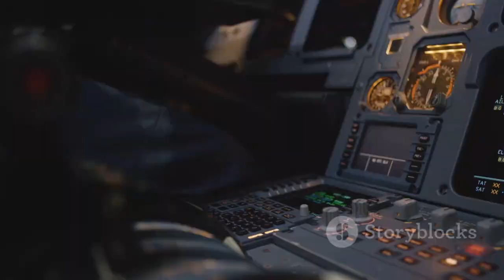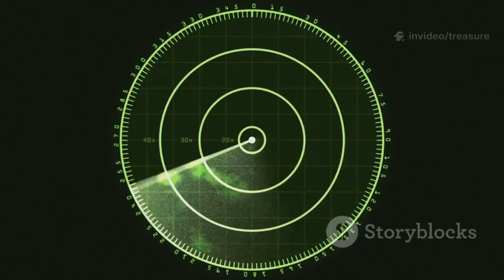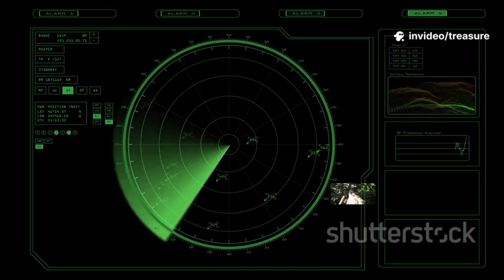Su-57 & Zircon: The Ultimate Aerial Power Duo!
Discover the game-changing synergy between the Su-57 stealth fighter and the hypersonic 3M22 Zircon missile in our latest video! With speeds reaching an astonishing Mach 9 (approximately 11,025 km/h), the Zircon missile elevates the Su-57's offensive capabilities, enabling it to strike targets over 1,000 kilometers away with remarkable precision. Join us as we delve into the advanced features of this cutting-edge missile and how it complements the Su-57's stealth technology, potentially altering the dynamics of aerial warfare. Don't miss this vital exploration into the future of military aviation!

OUTLINE:

00:00:00 The Su-57 Felon Meets Hypersonic Speed
00:02:49 A Game-Changer in a Nutshell
00:05:34 Stealth Meets Unstoppable Speed
00:08:10 The Future of Air Combat